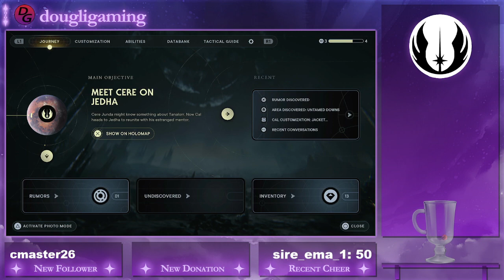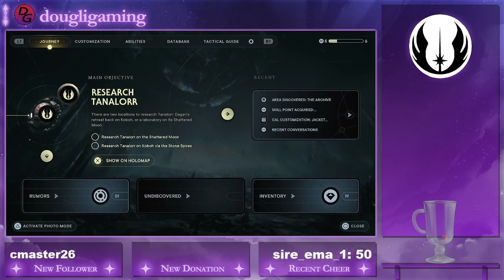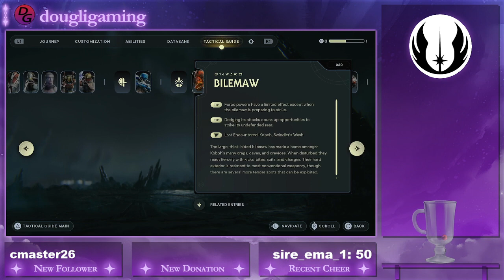Getting the Band Back together! | Jedi Survivor Stream VOD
In this week's star wars Jedi Survivor Vod Terry is at the controller once again! Join us as we Explore Jedha, Reunite with Merrin and Cere, and unlock Blaster Stance! Time Stamps Below!

every Friday!

TimeStamps
0:00-1:10 Intro
1:10-4:00 Traveling to Jedha
4:00-18:00 Trying to Reach our contact on Jedha
18:00-22:00 Teaming up with Merrin
22:00-43:00 Getting stuck trying to jump out of a pit for 20 minutes
43:00-57:30 Traveling through the ruins with Merrin
57:30-1:02:00 Ride a Spamel
1:02:00-1:12:30 Travel through the Sand Storm
1:12:30-1:24:00 Reunite with old Friends/ Cere
1:24:00-1:29:00 Unlock Blaster stance
1:29:00-1:33:00 Return to Koboh
1:33:00-2:11:00 Solve Puzzles to get to the old Temple
2:11:00-2:16:00 Explore the Temple ruins
2:16:00-2:31:35 Exploring part of the Open World